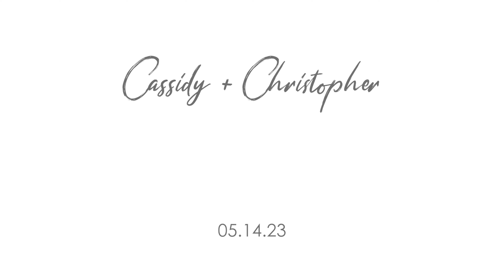Chris and Cassidy’s official weeding video